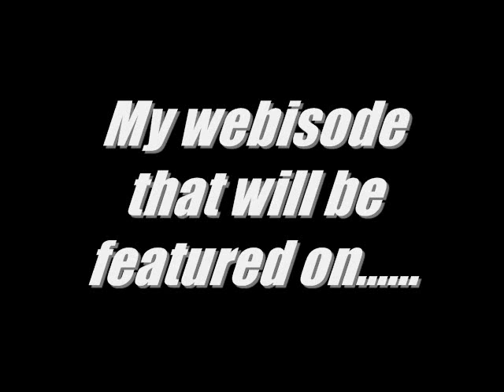BST TV... Coming Soon!!!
This webisode series will show me working on music, college life, and give you a glimpse into the things I do from day to day. I HOPE YOU'RE READY!!!